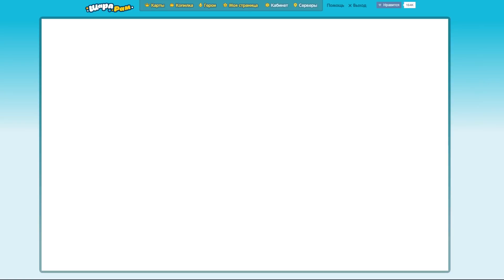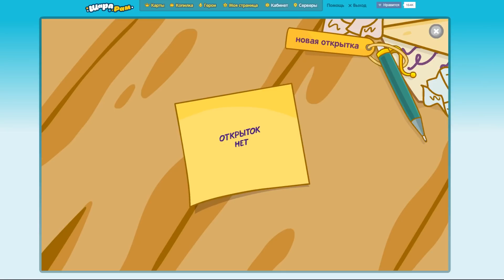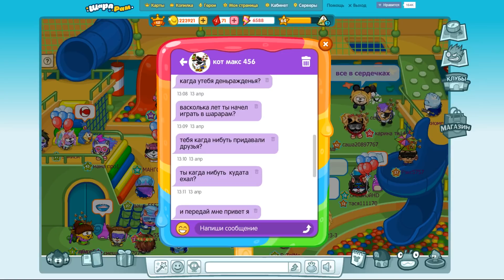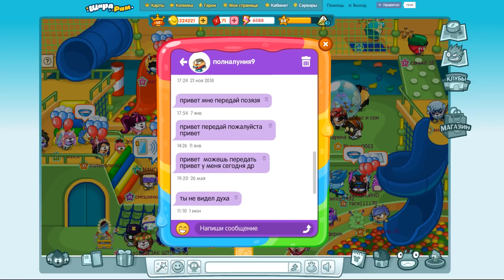Шарарам страна Смешариков #277 Новый УРОК Найди Пиратский КЛАД детское игровое видео